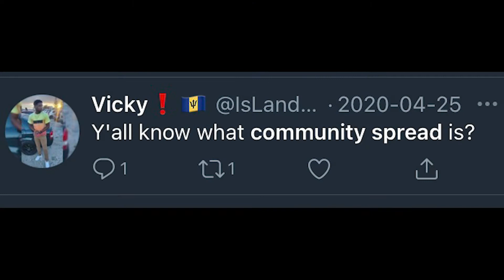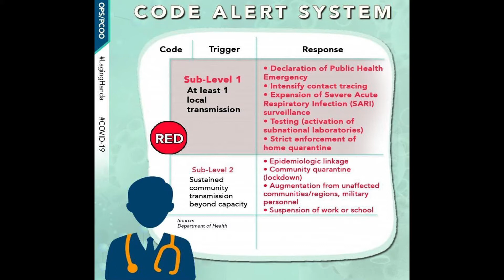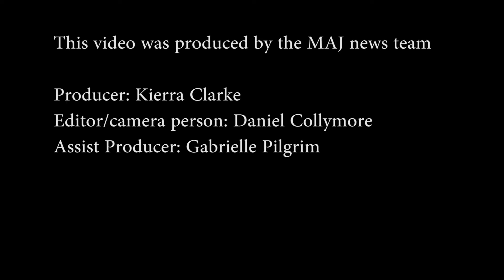Community Spread Defined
Former COVID-19 Czar, Richard Carter, explains the difference between community spread and community transmission.